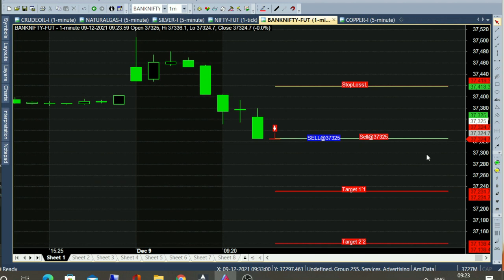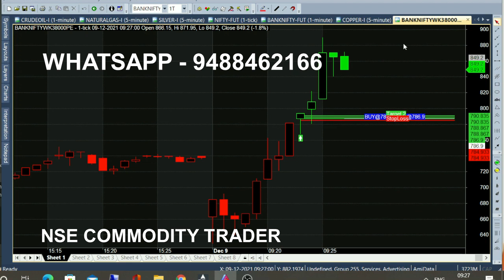Banknifty Day Trading Technical Analysis Indicator First Entry First Call 90 Point Target Achieved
⏱️⏱️TIME CODES⏱️⏱️
0:00​ - Intro
0:05 - sell call
1:00 - 3 minutes trading
2:00​ - Weekly option